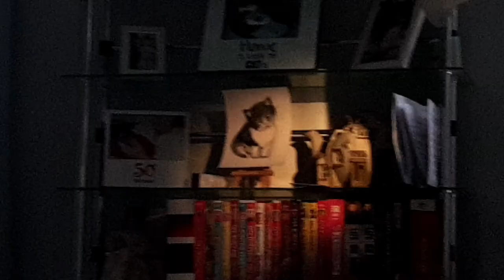Day 20 - Coronavirus Lockdown Vlog - 5th April 2020